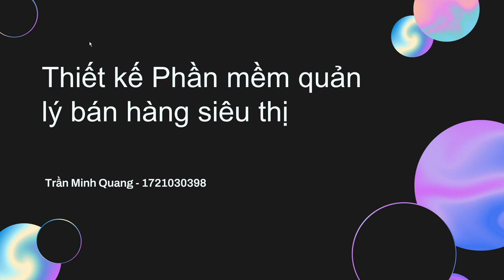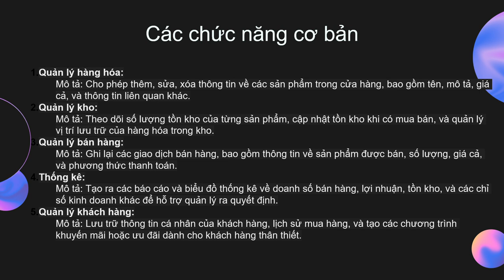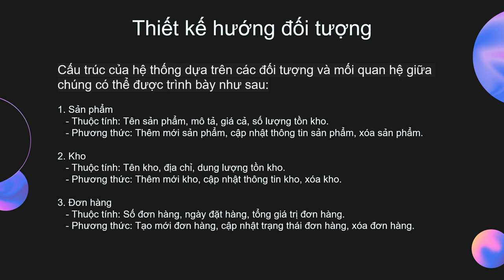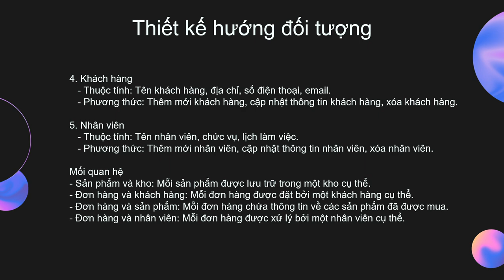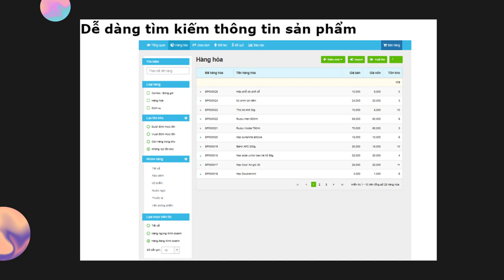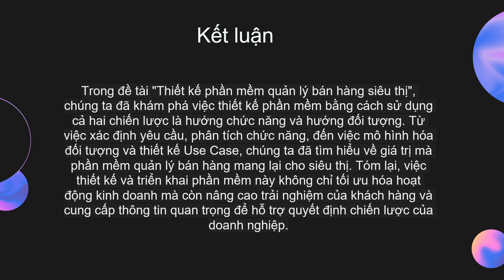PowerPoint Slide Show Trần Minh Quang 1721030398 Tuần 6 pptx 2024 04 19 17 12 51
video bài tập tuần 6